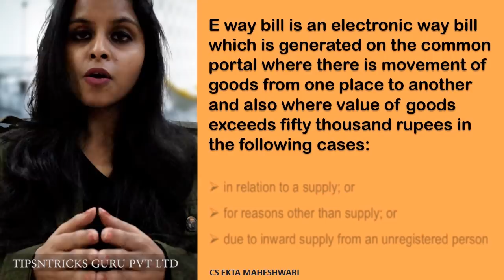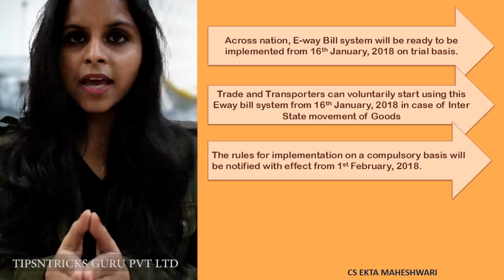E way Bill by CS Ekta Maheshwari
tipsntricksguru present :  E way Bill by CS Ekta Maheshwari